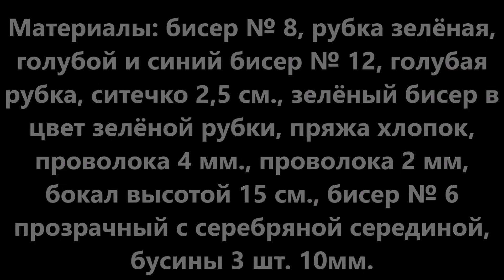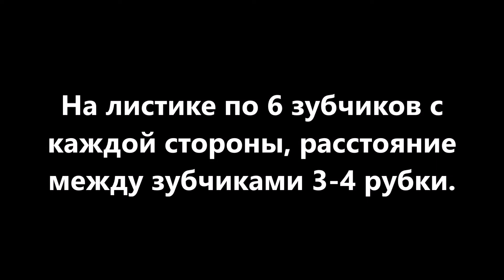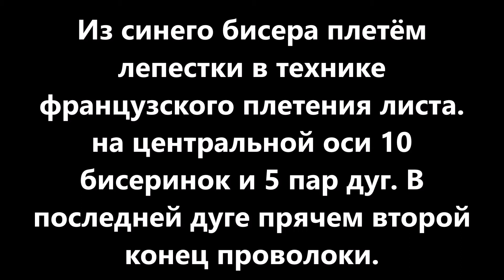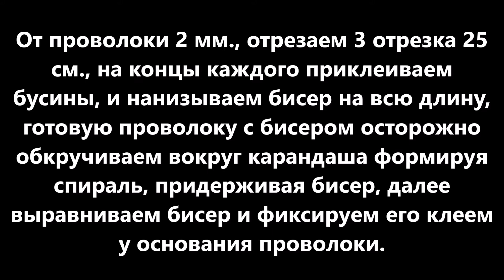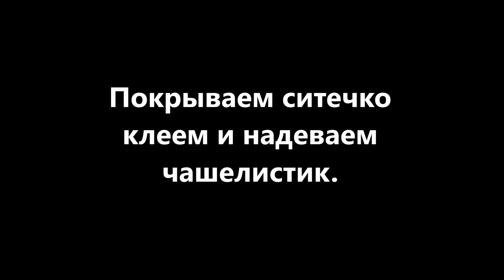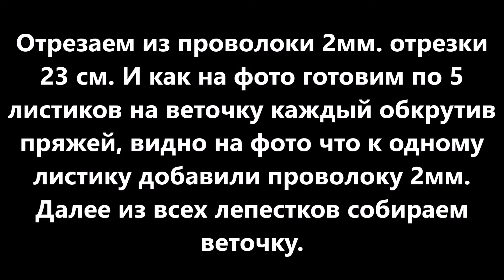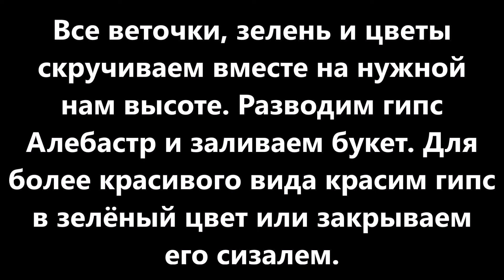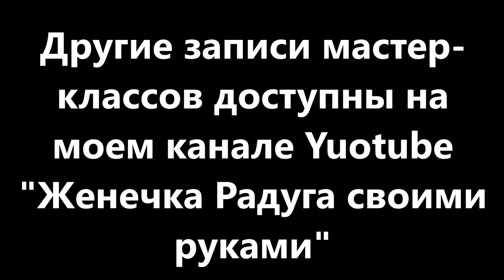Цветочная композиция "Яркое воспоминание"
Сегодня я представляю мастер-класс "Цветочная композиция Яркое воспоминание" из бисера и рубки своими руками